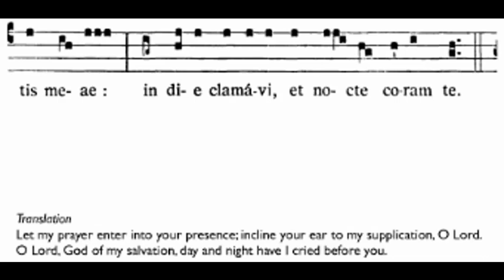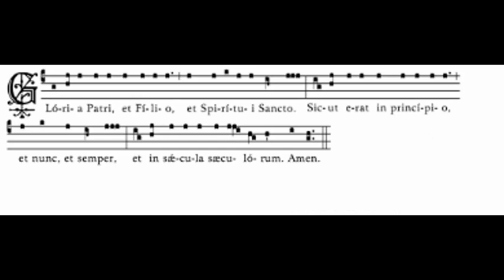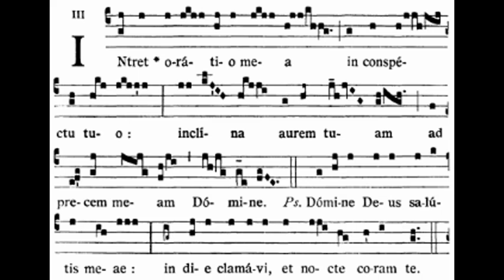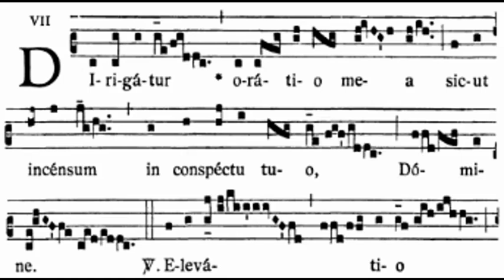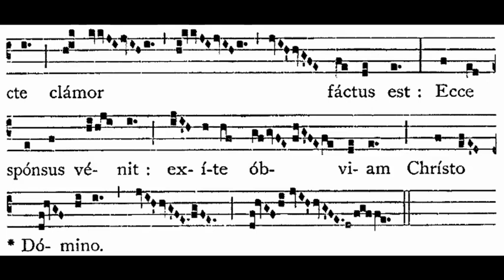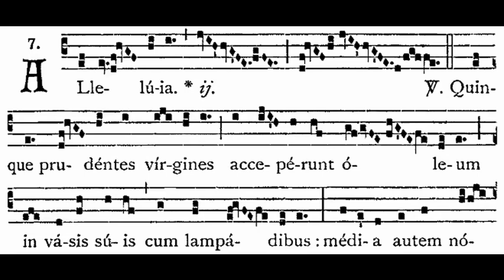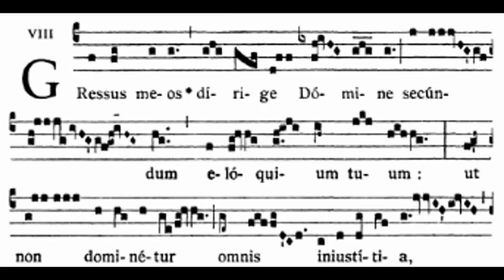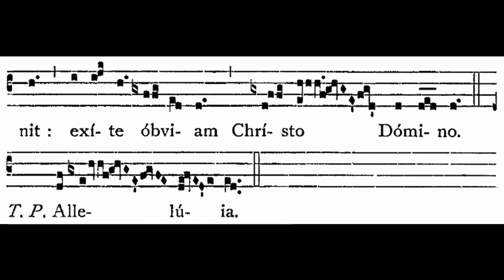32nd Sunday in Ordinary Time [A] (Mass Propers)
32nd Sunday in Ordinary Time [A] (Mass Propers)

Performed live by the monks of St. Benedict's Monastery in São Paulo (Brazil)